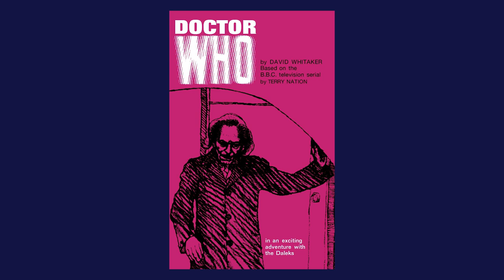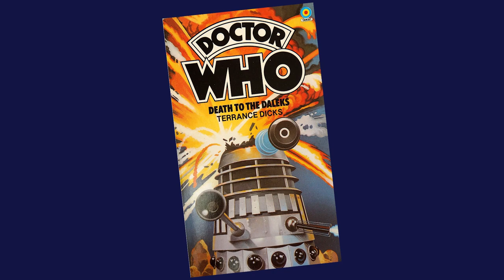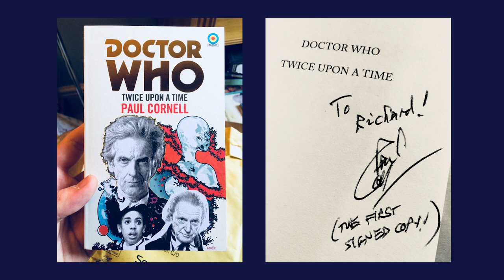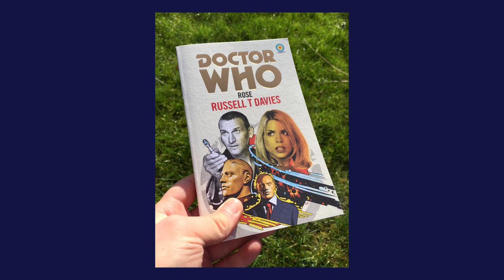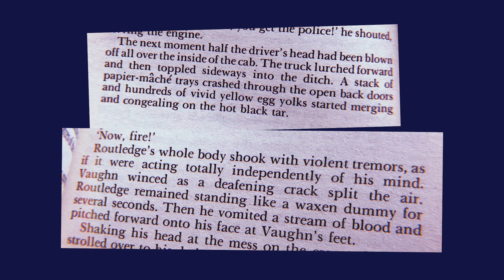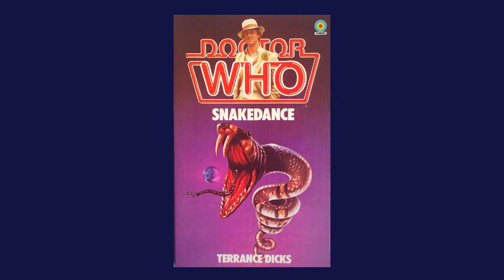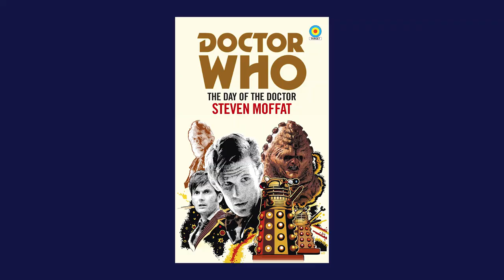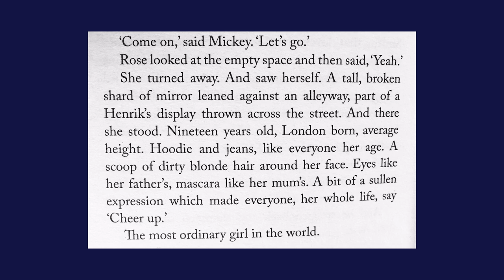JOURNEY INTO TERROR! | Doctor Who: Target Books RETROSPECTIVE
Richard and I are back for another virtual collab to discuss all things Target! Given the 'recent' DoctorWho Target Books released, we've decided to take a look back at the range and what it means to us. In the first of two parts, we look at our first, favourite and quintessential Target books!